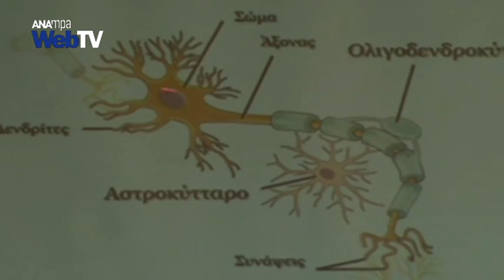Μάθε για τον εγκέφαλο σου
Στο πλαίσιο του  2ου Φεστιβάλ Επιστήμης που διοργανώνεται στην Τεχνόπολη μια ομάδας νέων ερευνητών παρουσίασε με διαδραστικό τρόπο σε μαθητές λυκείου τη δομή και τον τρόπο λειτουργίας του ανθρώπινου εγκεφάλου.